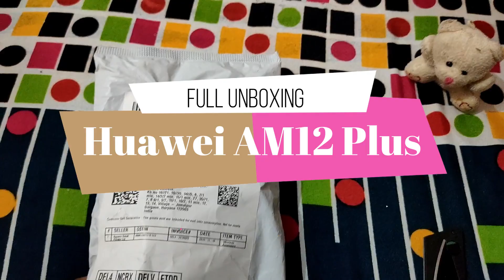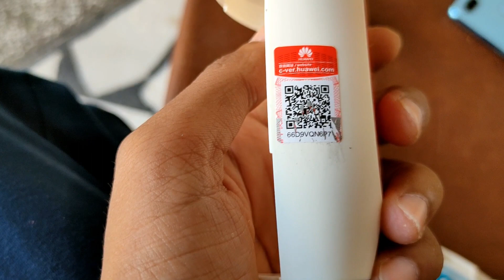Best Pubg Earphones with Dual Sound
Hi Friend I am BobbyTec I Unboxing Huawai Am12plusEarphone .This Earphone is outstanding and good quality .
click hare to buy

your quary
huawei Am12 plus
Huawei earphone unboxing
honar Am12 plus unboxing
honor
huawei
earphones
honor
unboxing
am12
huawei honor am12
honor am12
honor am12 plus unboxing
am12 unboxing
am12 plus review
am12 honor
BobbyTec